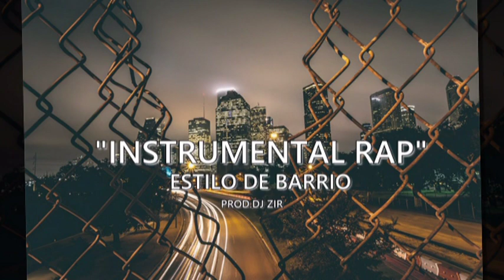"ESTILO DE BARRIO" 🎶 Pista de Rap [hip hop instrumental] USO LIBRE